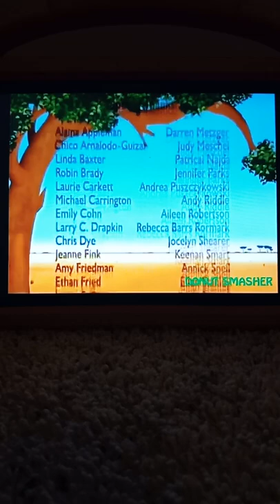later on: the goodnight show next: the sprout Sharing Show split screen credits